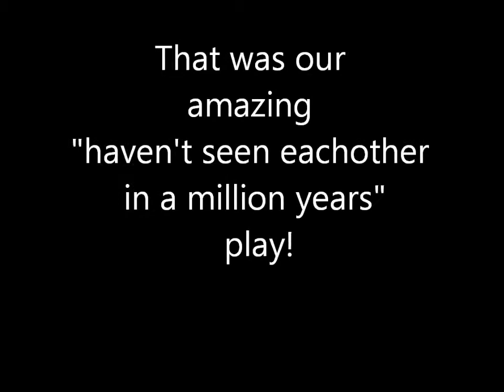Being Awesome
Ruby and myself wer ebeing awesome, and when I pushed her little sister to the ground the noise it makes when it hits the grounf is really funny and my facial expression afterwards was really funny... :)